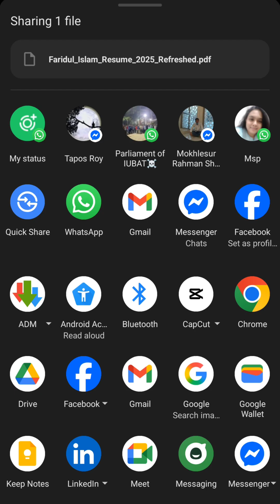Best Android File Explorer You Must Try!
X-plore File Manager is one of the most powerful and dynamic apps for Android! 🚀
In this video, I’ll show you how to use X-plore File Manager to manage your files like a pro – from dual-pane browsing, hidden files access, cloud storage integration, app management, to advanced features that make your phone usage easier.

👉 If you’re looking for the best alternative to stock file managers, this video is for you.

📲 App Name: X-plore File Manager
✅ Features: Dual-pane explorer, Cloud storage support, Root access, Zip/Rar extraction, Media player, App manager & more.